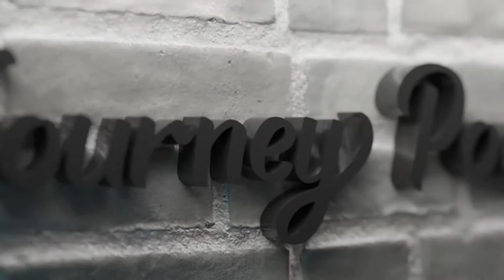JOURNEY PODCAST - احسان تقدسی - مسیر کارآفرینی و صادرات از طراحی صنعتی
JOURNEY PODCAST -  احسان تقدسی - کار آفرینی در رشته سخت افزاری تک و کار آفرینی

Google Podcast: SOON!
Amazon Music

کارآفرین
تجارت
موفقیت